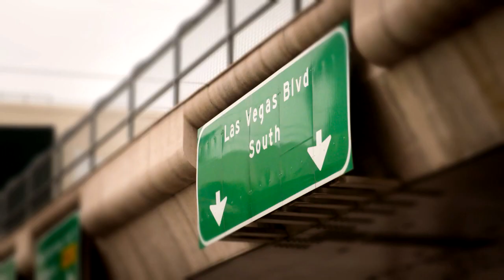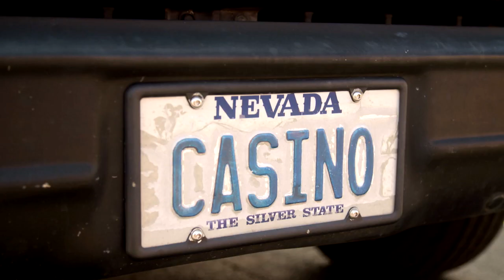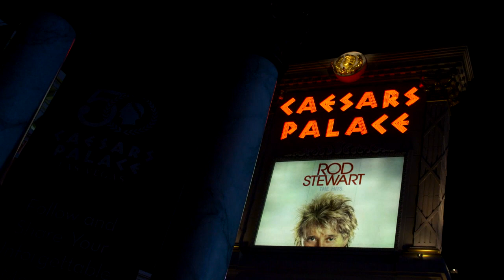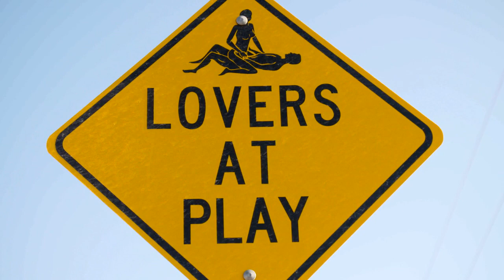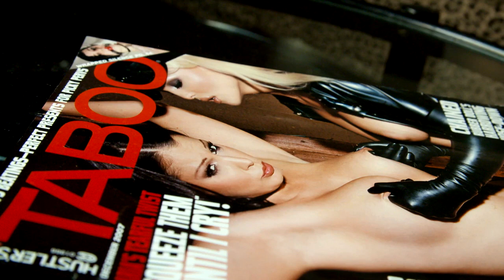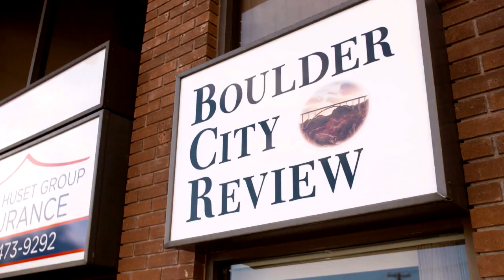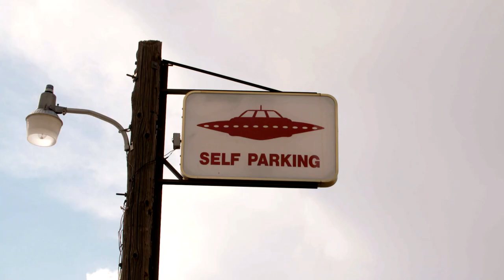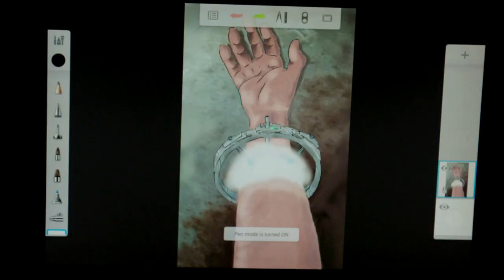Gintberg og Huxi Do it like Denmark 1 af 3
Jan Gintberg og Huxi Bach rejser til USA for at prøve at lære amerikanerne lidt om Danmark inden de skal til valg.